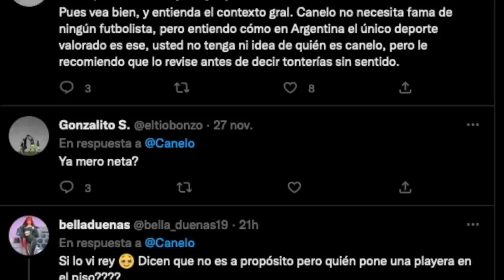Verdades mundialistas: Messi, Canelo, Argentina, el Tata, nos eliminan?, estadísticas crueles y más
Ustedes qué opinan al respecto?